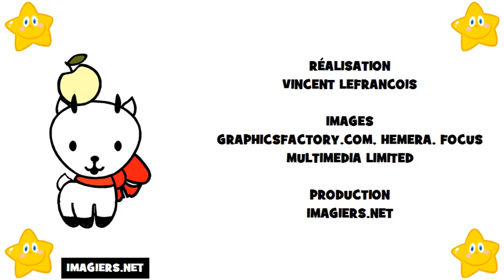curso de frances # El alfabeto francés